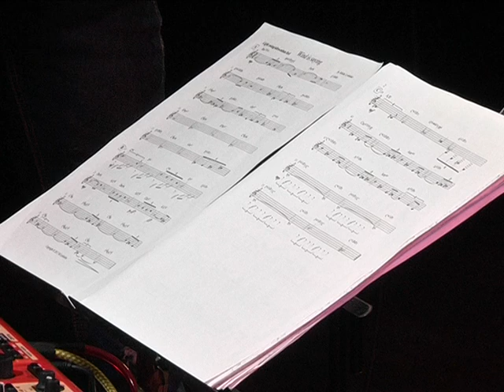Vibe Trio. Атмосфера. Концерт у Дніпрі.